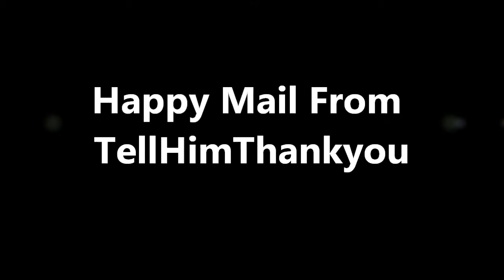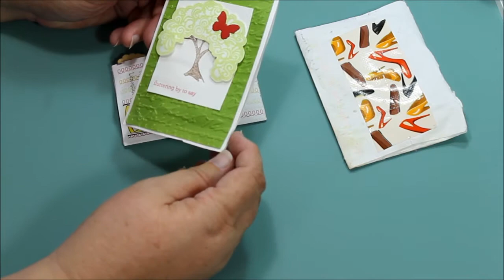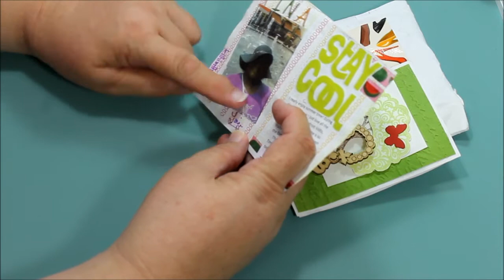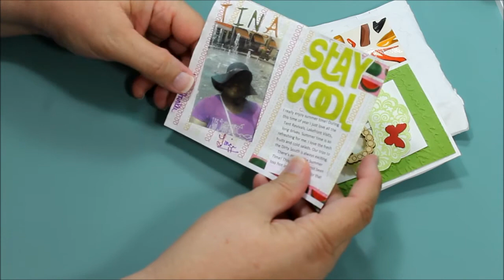Happy Mail From tellHimthanku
I hope you feel inspired to create something beautiful. If you have any questions leave them below and I will get back to you as soon as I can.